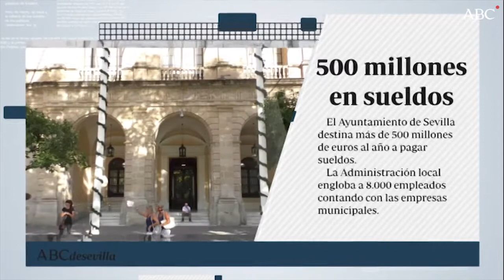Los sueldos del Ayuntamiento de Sevilla: de los 61.000 euros del alcalde a los 24.000 del peón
La Administración local engloba a 8.000 empleados contando con las empresas municipales y destina más de 500 millones a salarios. Reportaje completo